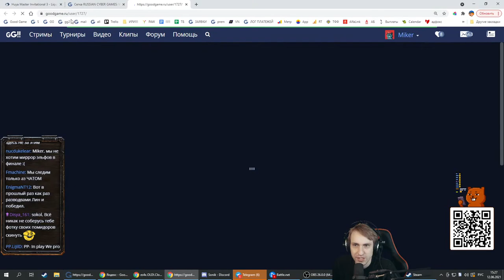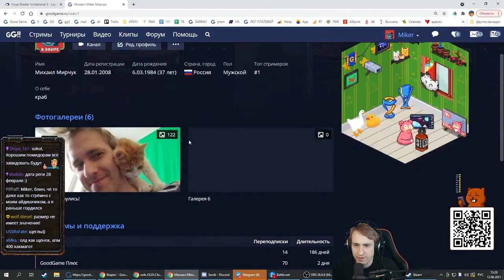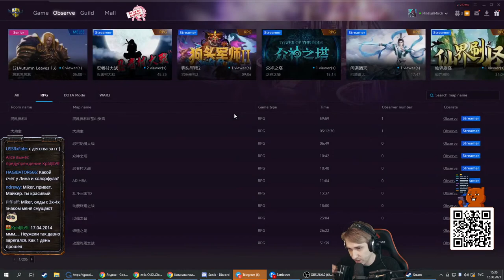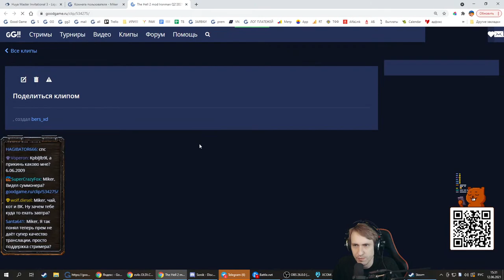Lyn (Orc) vs Colorful (NE) Финал Лузеров Huya Master Invitational 3 с Майкером